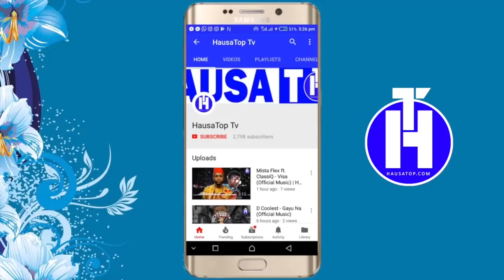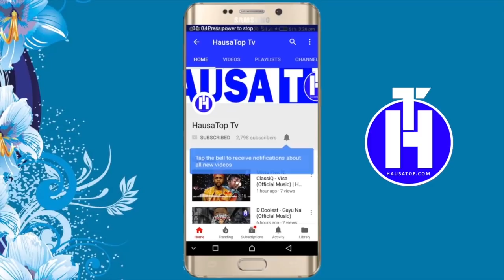Hussaini Danko - Kukan Damisa (Sabuwar Waka Video) | Latest Hausa Music | Best Hausa Songs